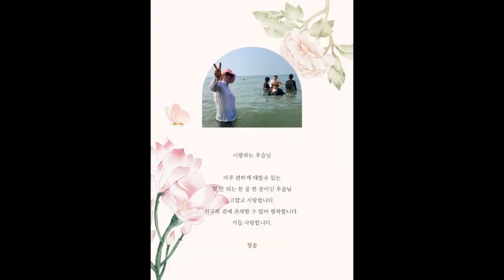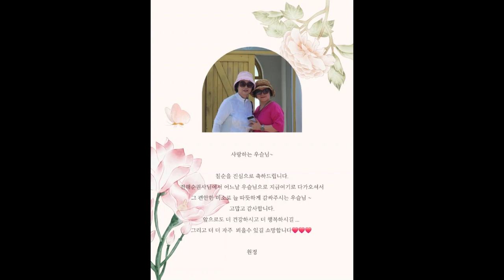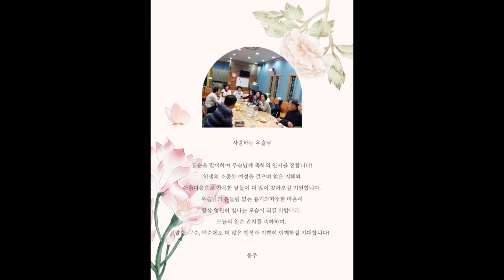우슬님 칠순을 기념하며